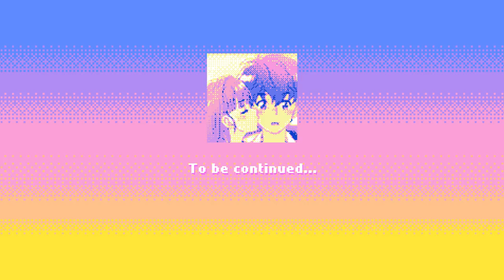[A day before us] Yeo Reum & Wook story 8bit.ver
※Fix a typing error and upload again※
Wook and Yeo Reum in the game ..?!🤗🤗
It seems to have summarized the story of the two in 8bit version!
It's so cute because it turns into a game character🧡🧡

A Day Before Us Season2 's OSTs have been officially released!
If you want to hear the songs from this video,
They’re available at Spotify, Apple Music!🙂

1.🎵Repackage album of Season2 's OSTs
    love3 - Jang HeeWon

2.🎵A Day Before Us Season2 OST Part.2
Appearance From Behind (Yeon Ju)

3.🎵A Day Before Us Season2 OST Part.6
      Dear Summer - Jaehee (MIND U)

A Day Before Us will be back with you with sweeter
and more exciting stories ♡

💜We’ll come back with season 3 on sep!
💜season3 is being loading~😘